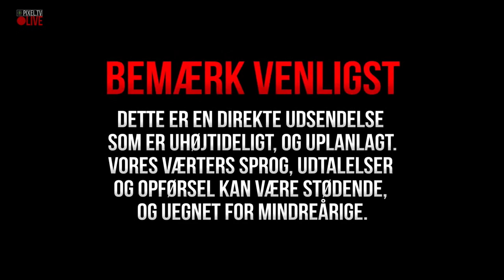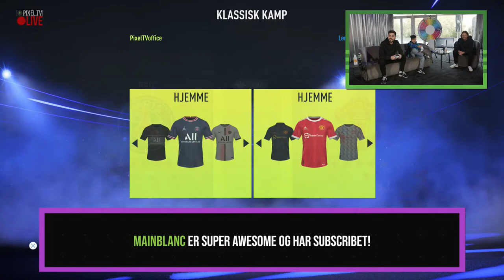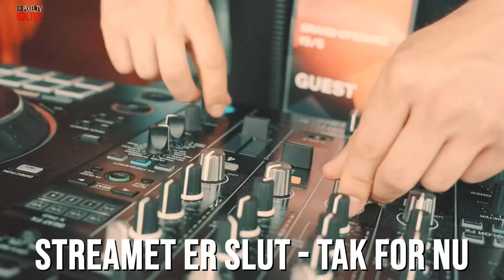Vi tester det nye FIFA22 med en masse gæster!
PixelTV og Thomas Bense har inviteret t0nse, Kranzz, Bro, Michael Williams, Malthe Ebert, Oliver Bjerrehuus og flere i studiet til at fejre release at det spritnye FIFA22!

Besøg os på Tivoli Hjørnet i hjertet af København, og følg os her: